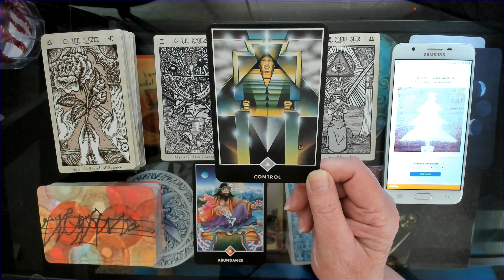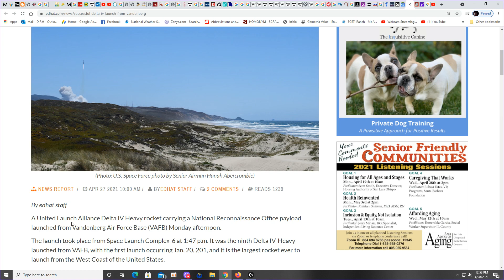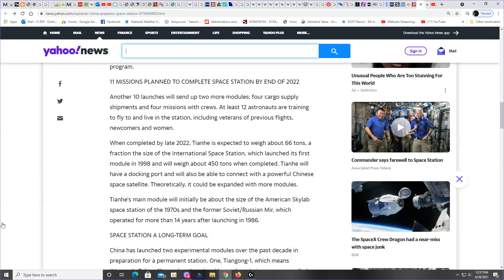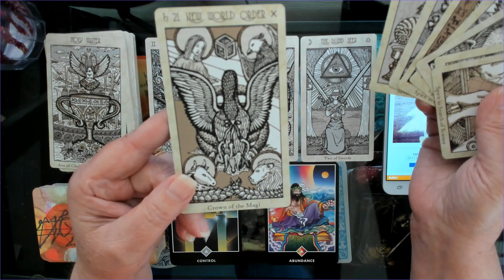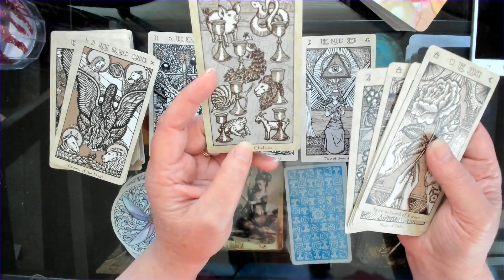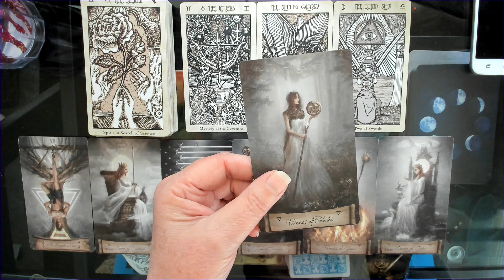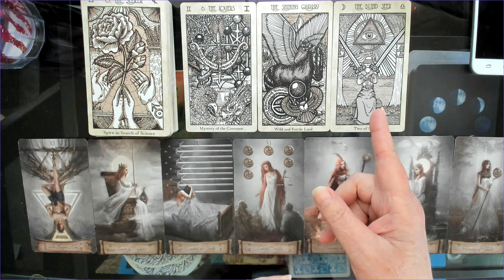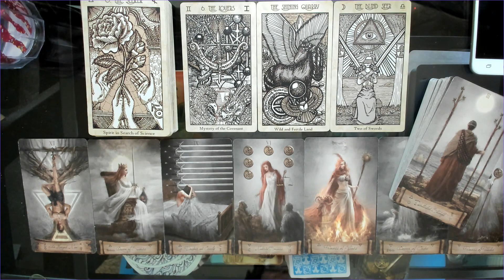Revelations: Space Station Heavenly Harmony Warning...Spy Satellite Eye In The Sky